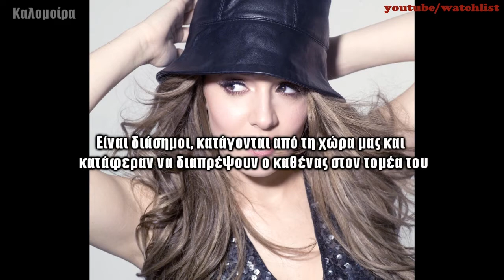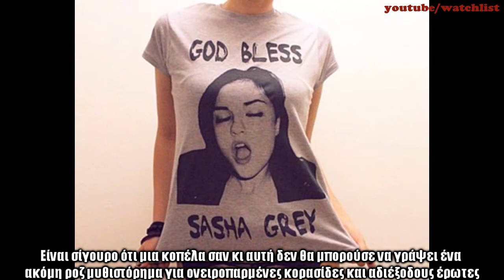Έλληνες που κάνουνε/έκαναν διεθνή καρίερα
Αυτούς πιθανότατα δεν ξέρεις ότι είναι Έλληνες,για διάφορους λόγους.Ας τους δούμε καθώς ο καθένας έχει αφήσει βαριά κληρονομιά στον τομέα του
Η Σειρά είναι εντελώς τυχαία.
Αν σας άρεσε το βίντεο,μοιραστείτε το με τους φίλους σας.Περιμένουμε και τις δικές σας προτάσεις στα :
Twitter.com/Nikswatchlistgr